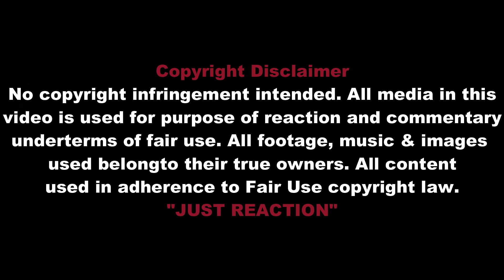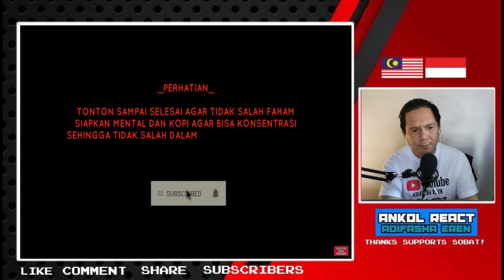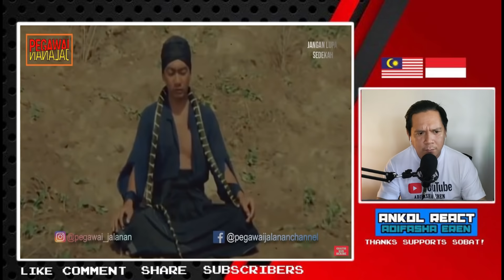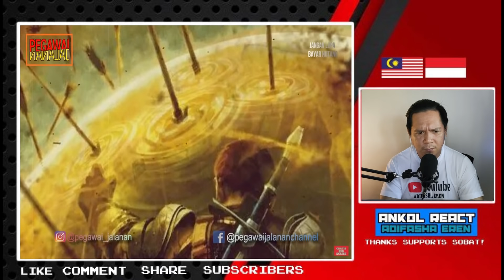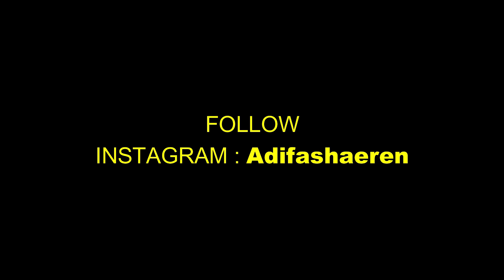🇮🇩MERINDING AJIAN PALING SAKTI DAN MENGERIKAN ASLI DARI TANAH JAWA!!! | MALAYSIA REACTION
1. ( MALAYSIA REACTION | 🇮🇩KOPASUS MAIN JURUS GOLOK !! SATU SATUNYA DI INDONESIA OME.TV )

2. ( MALAYSIA REACTION | 🇮🇩VIRAL MARI KITA BANTAI!! S4NTET MENJURUS TANPA MENYENTUH!

3. ( MALAYSIA REACTION | 🇮🇩VIRAL MARI KITA BANTAI (ISR4EL PART2) ILMU TELEKINESIS BISA! | OME.TV )

4. ( MALAYSIA REACTION | 🇮🇩MENAKJUBKAN MENGADU KEKUATAN TNI INDONESIA VS TENTARA AMERIKA )

5. ( MALAYSIA REACTION | 🇮🇩MANTAP REAKSI ORANG ISR4EL LAYARNYA KENA H4CK BENDERA PALESTINA | OME.TV )

6. ( MALAYSIA REACTION | 🇮🇩MATSUSHINA ID H4CKER MAIN OME TV SAMPAI ORANG PANIK!! BISA SERU!

7. ( 🇮🇩BIKIN NEGARA TETANGGA MELONGO INTIP 10 PESAWAT BUATAN INDONESIA YANG DILIRIK BANYAK NEGARA 🇲🇾REACT )

8. ( 🇮🇩BIKIN BANGGA LATIHAN HUJAN RUDAL DI LANGIT PANTAI PANDANWANGI LUMAJANG | MALAYSIA REACTION )

9. ( 🇮🇩MENAKJUBKAN 12 SERAGAM POLISI INDONESIA DENGAN TUGAS BERBEDA BEDA | MALAYSIA REACT )

10. ( INDONESIA TETAP BERPENDIRIAN TEGUH TIDAK JALINKAN HUBUNGAN DENGAN ISR43L | MALAYSIA REACTION )

11. ( WANITA CANTIK TNI MAMPU ROBOHKAN 4 PRIA DENGAN PANTAS! | 1 JURUS | MALAYSIA REACTION )

12. ( 🇮🇩MERINDING AJIAN PALING SAKTI DAN MENGERIKAN ASLI DARI TANAH JAWA!!! | MALAYSIA REACTION )